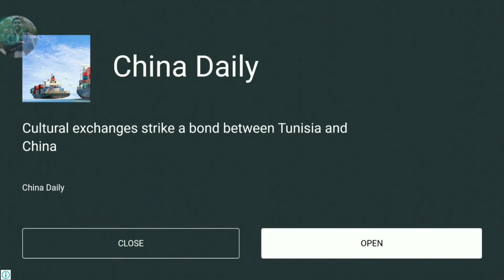Among Us Funny Gameplay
সবাইকে Paul's Tech এ স্বাগতম। এই চ্যানেল এ আপনি বিভিন্ন ধরনের Tech  ভিডিওস পাবেন,যার মধ্যে পোগ্রামিং, গেমিং সহ সব ধরনের কন্টেন্ট থাকবে
এবং ভিডিও গুলো শেয়ার করতে ভুলবেন না
ধন্যবাদ সবাইকে।